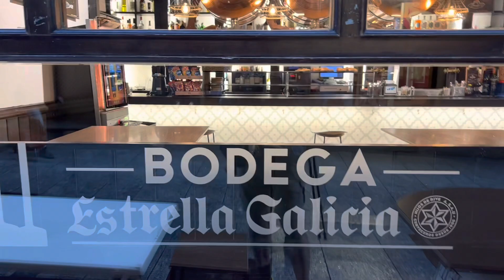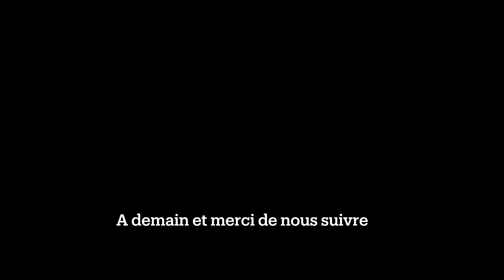COMPOSTELLE PAR 4 CHEMINS - Jour 4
Jour 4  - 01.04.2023 - notre 6ème départ vers Compostelle par 4 chemins cette année
Le camino Basko d'Irun á Burgos
Le camino frances de Burgos à Leon
Le camino San Salvador de Leon á Oviedo
Le camino Primitivo d'Oviedo  á Compostelle

A suivre sur notre chaine @robineauchristian